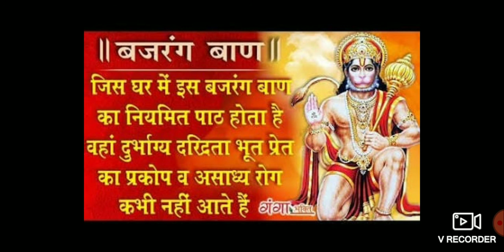बजरंग बाण पढ़ने के फायदे।